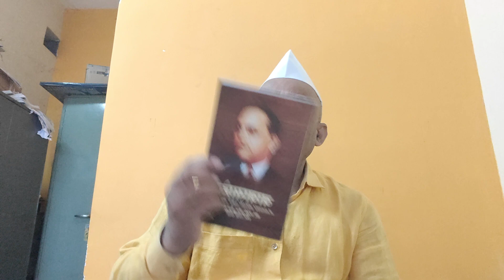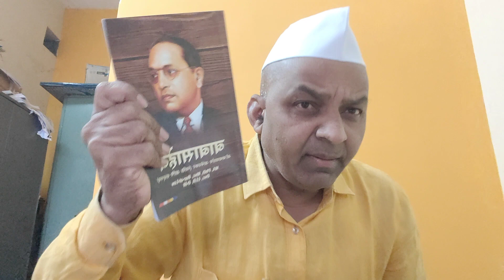काही वेळा मध्ये कमलनाथ भारतीय जनता पक्षा मध्ये जानार? राजेश श्रीखंडे